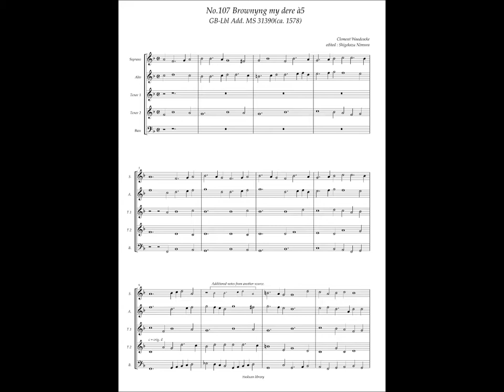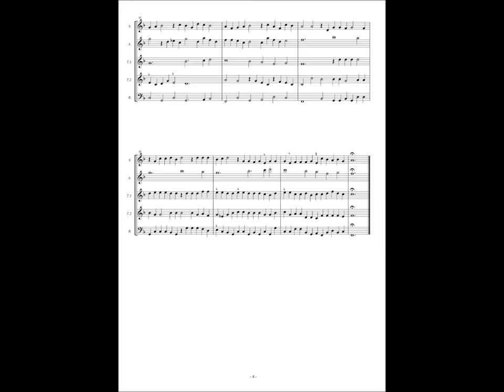GB-Lbl Add. MS 31390, No.107, Clement Woodcocke, Brownyng my dere à5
Clement Woodcocke (? - 1590)